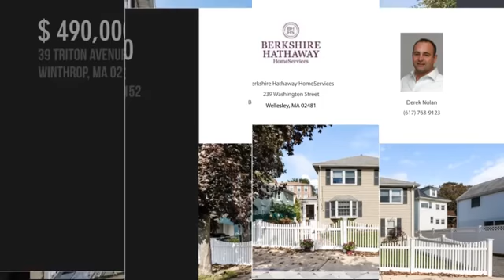39 Triton Ave, Winthrop, MA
Looking for features and location? Then look no further than this 3 bedroom/2 bath Yirrel Beach Colonial. Situated a short walk to the beach, harbor, park and bus stop, this location cannot be beat! Even the savvy buyer will be impressed by the many features including gleaming hardwood floors, newer kitchen, first floor master bedroom, updated baths, and LED lighting. Improvements include a second floor which boasts a wonderful home office, 2 additional bedrooms, newer bath and custom closets! The new buyer will enjoy a newer heating system with central air, updated roof, windows, and siding, plus attic space that provides room for further expansion! All this plus a great deck, fenced yard, perennial garden and patio space perfect for entertaining!
$490,000
Derek Nolan
Berkshire Hathaway HomeServices Town & Country Real Estate